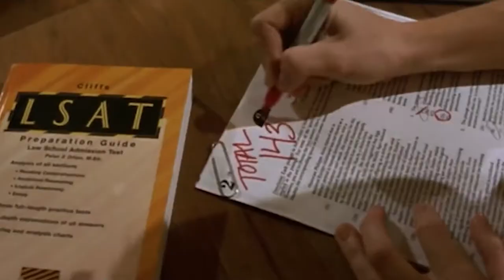Legally Blonde Breakdown (By a REAL Lawyer)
Legally Blonde was a 2001 film that served not only as a summer comedy hit but also as the calling card of an entire generation of young female lawyers. However, this film has a number of unrealistic depictions of both law school and the practice of law. In this video, you’ll see how a REAL lawyer breaks down Legally Blonde.

🔗LINKS🔗